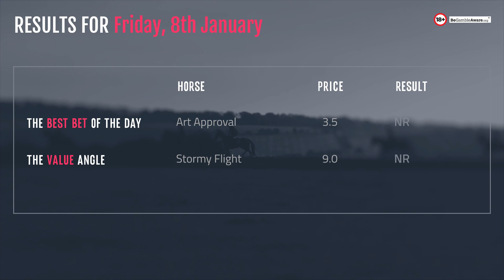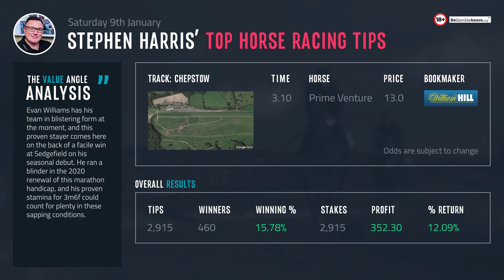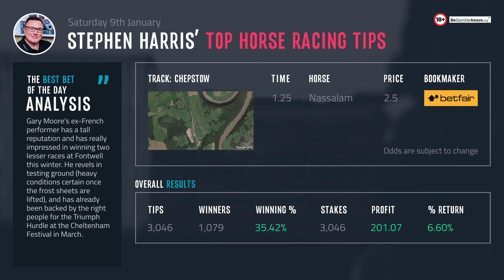Stephen Harris’ top horse racing tips for Saturday 9th January